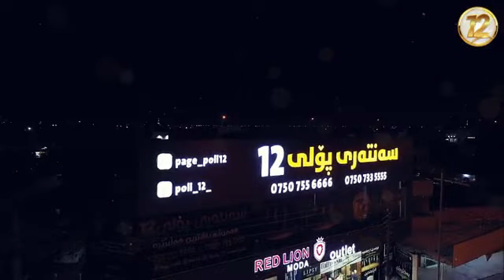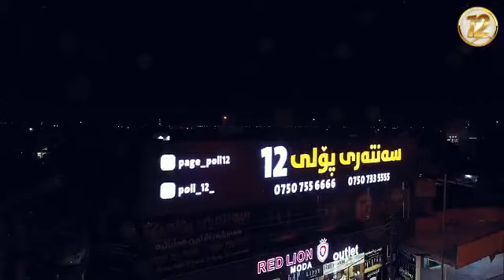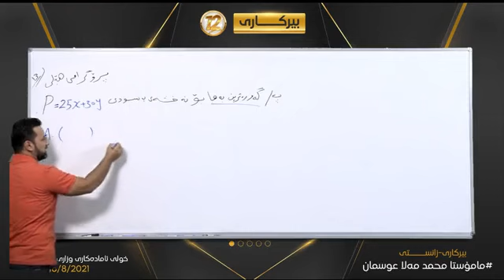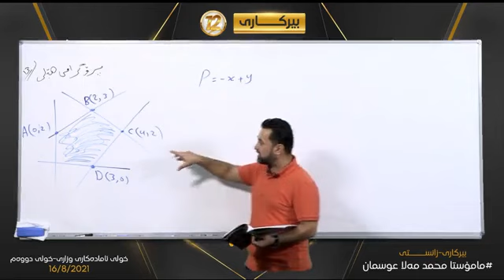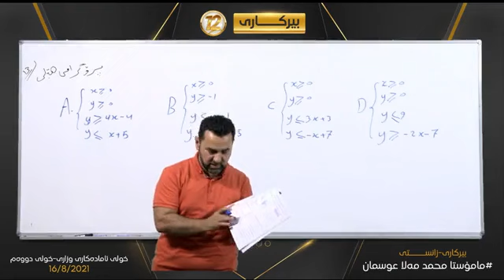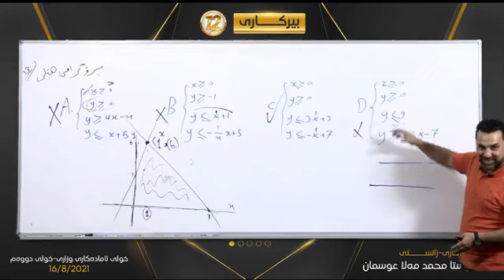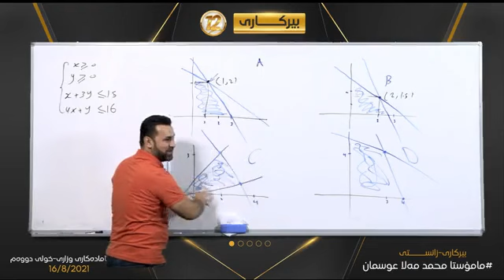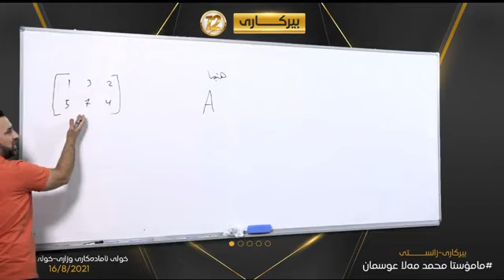تازەترین لایڤی بیرکاری وێژەیی تەواوکەری بەشی دووەم